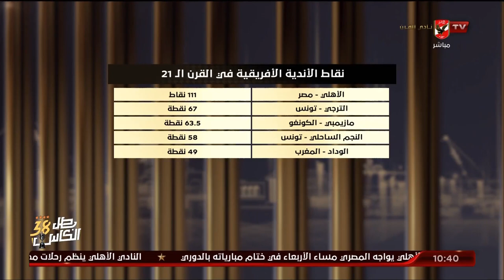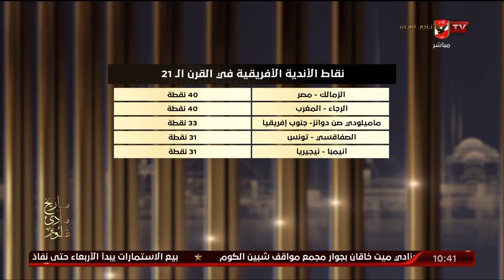"التاريخ مش بيتكتب باليفط" ❌ إسلام الشاطر يستعرض نقاط الأندية الإفريقية في القرن الـ21 🌍💪🏻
"التاريخ مش بيتكتب باليفط" ❌
إسلام الشاطر يستعرض نقاط الأندية الإفريقية في القرن الـ21 🌍💪🏻